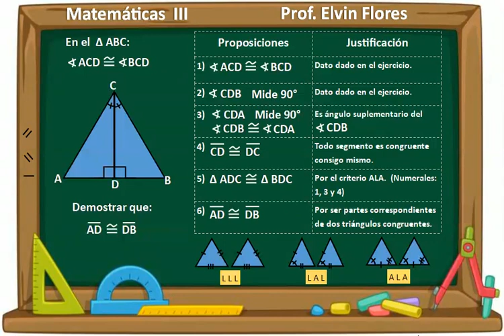Clase 1 Congruencia de Triángulos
Demostración de la congruencia entre dos triángulos, para probar la congruencia entre sus partes correspondientes (Usando el criterio ALA)